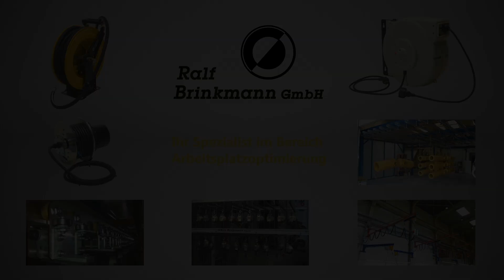3D Animation Kabelmanagementsystem ChargeRail+ German Version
Ein Animationsproduktfilm, produziert von unserer Agentur KNOW HOW - Werbung und Kommunikation - für unseren Kunden Ralf Brinkmann GmbH.

Beschreibung zum Video:
Bei Hochleistungs- Ladestationen für Nutzfahrzeuge ist oft das Manko dem Bediener das Handling des schweren HPC- Ladekabels einfach und sicher zu ermöglichen.

Unser Kabelmanagementsystem ChargeRail+ ist die zweckdienliche und zuverlässige Lösung – genau dort wo der Bediener Sie braucht.

Unterschiedliche Ausführungen an HPC- Ladekabel sind diesbezüglich nahezu uneingeschränkt einsetzbar. Individuelle Systemanpassungen können exakt an ihre Anforderungen ausgerichtet werden.